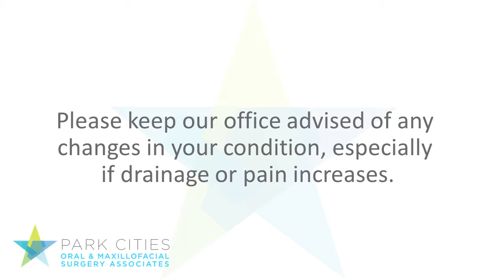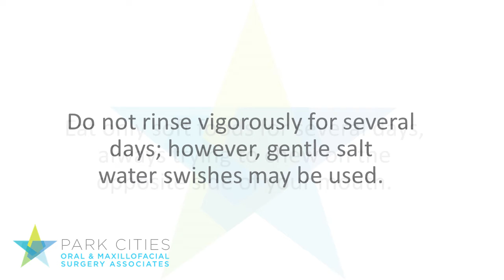Post-Operative Instructions: Sinus Precautions | Park Cities Oral & Maxillofacial Surgery Associates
Bone grafting procedures rebuild the bone structure in a patient’s jaw and provide a supportive foundation for dental implant placement. A bone graft is most often necessary for implant patients whose teeth have been missing for an extended length of time. The probability of bone loss in the jaw increases when teeth are missing because the bone loses the stimulation from chewing that it needs to remain healthy. Fortunately, bone grafting can restore the jaw’s height and width and allow for successful implant placement. If you’re interested in dental implants but lack proper jaw bone support, we encourage you to contact our office in Dallas, TX. Bone grafting can make implant placement possible for many patients who previously thought they were not candidates. Dr. Phillips or Dr. Krieger can examine your jaw at your consultation and determine which bone grafting procedure fits your needs.

Dr. Phillips is a board-certified oral and maxillofacial surgeon at Park Cities Oral & Maxillofacial Surgery Associates. He attended Texas A&M University and completed his undergraduate studies with a degree in Zoology in 1993. He went on to Baylor College of Dentistry, where he graduated in 1997 with a Doctor of Dental Surgery (DDS) degree. He continued his studies by attending Texas Tech University Health Sciences Center and earning his medical degree.

Dr. Krieger is a member of the American Association of Oral & Maxillofacial Surgeons and the Texas Society of Oral & Maxillofacial Surgeons. Dr. Krieger earned a bachelor’s degree in Spanish from Whitworth College in 2006. He completed dental school from the University of Nevada, Las Vegas, in 2011 with a Doctor of Dental Medicine (DMD) degree. Following dental school, Dr. Krieger completed his oral and maxillofacial surgery residency at Wilmington Hospital in Delaware.

Park Cities Oral & Maxillofacial Surgery Associates
William R. Phillips, DDS, MD
Matthew Krieger, DMD